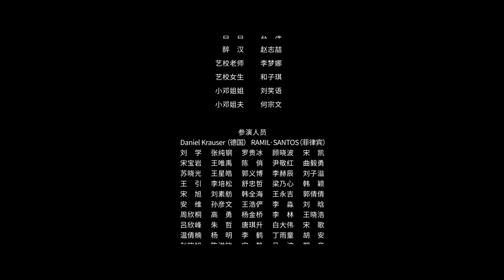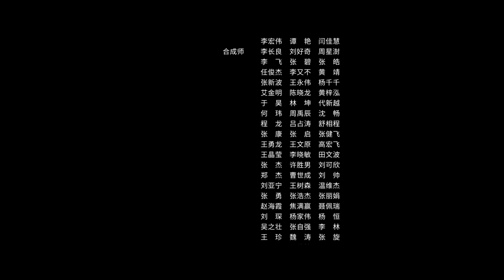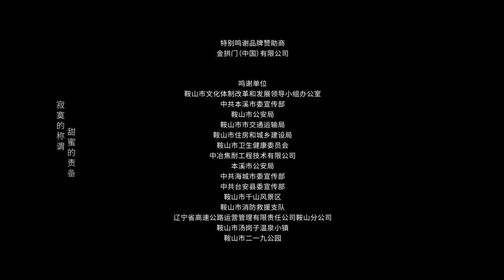一夜情過後翻臉不認人？EngSub《膽小鬼》▶EP 02 瞞天過海！高智商學霸竟配合殺人犯老爸蒙騙警察？｜校花轉學生成雪地裸體女屍，十年懸案兇手究竟是誰？｜2022黑馬懸疑劇#生吞 【FULL】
📺劇情簡介：
　　2003年冬，十七歲少女黃姝慘遭姦殺，全身赤裸被棄屍於一幢爛尾樓前的雪坑。大雪覆蓋了胴體也掩蓋了重要線索，作案手法和動機成迷。十年後，又一具少女屍體被剝光衣服丟進雪坑，作案手段完全復刻，可昔日重大嫌疑人卻早已去世，追查此案的老刑警馮國金再次墜入迷霧。隨著塵封舊案重見天日，一段深埋在五個少男少女間的殘酷青春往事浮出水面
🌟主演：歐豪 /王硯輝 /王玉雯 /周依然 /侯雯元
#️⃣集數：16集